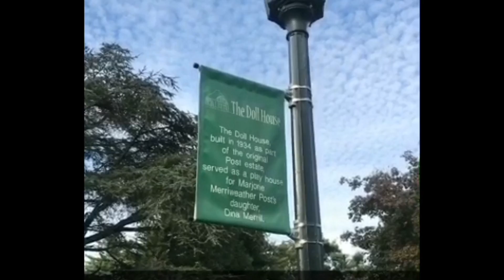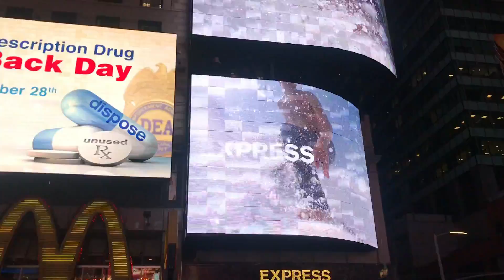Vlog 2: Montage of New York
Hello!

I decided to try out another vlog :) I apologize for so many portrait shots! This was fun to make though! Hope you enjoy :D

There are a few songs playing in the background that I want to give credit to:

Rather Be - Clean Bandit feat. Jess Glynne
Hungry - Fergie

Other Music:
Yellow Ribbon - We Will Get There
Simha the Man